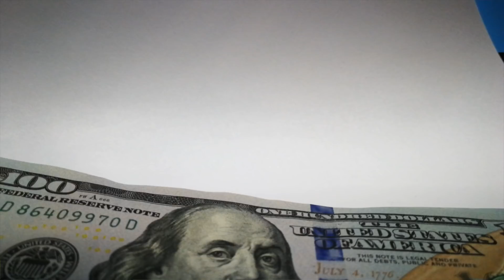Reach Your Health Goals in 2018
If you are the type of person who has the mindset to question, plan and make sure things are going to work out, you’re 90% more likely to reach your goals than the person who lets life go by them hoping things happen for them. Do you have the will to prepare to win?